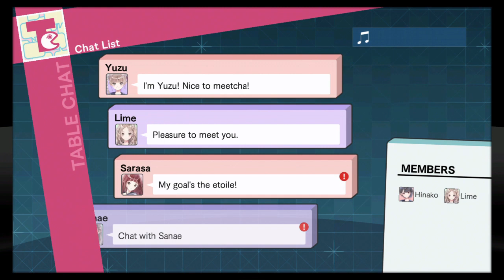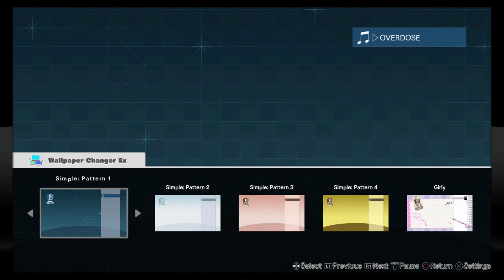อนิเมะ RPG Blue Reflection gameplay Narrative in Thai พากษ์ไทยครับ PS4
Blue Reflection